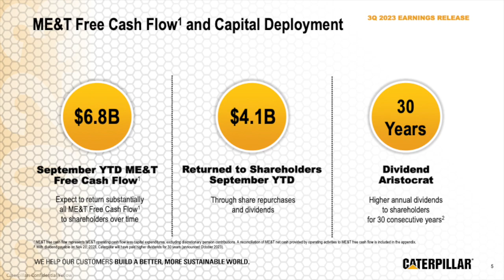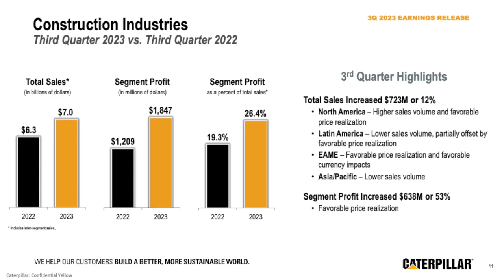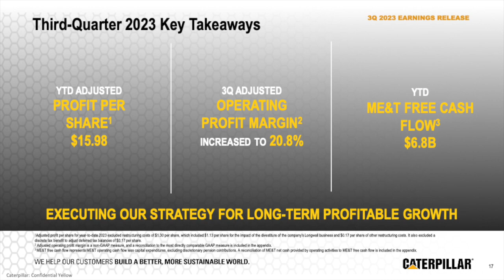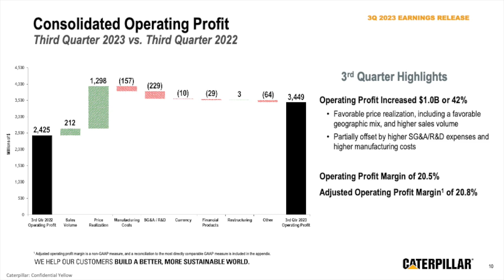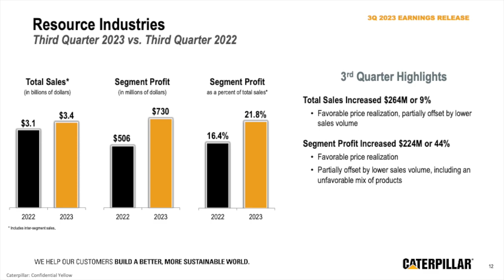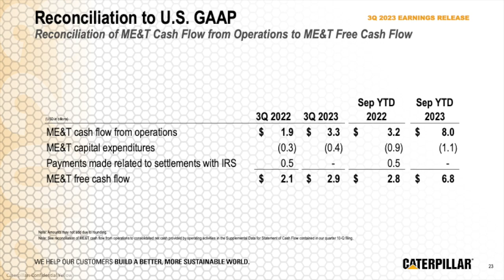Caterpillar CAT Q3 2023 Earnings Call & Presentation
In this video, we dive into Caterpillar's Q3 2023 earnings report which includes key financial metrics that indicate its growth potential and profitability. Join us as we show the numbers and provide valuable insights for informed decision-making.

Chapters:
0:00 Introduction
32:55 Q&A